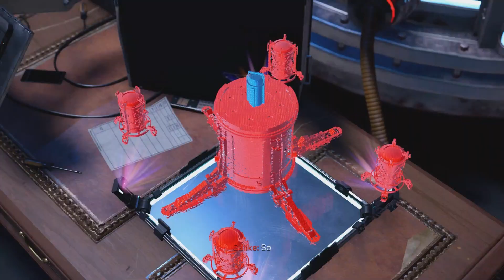Marvel's Spider-Man: Miles Morales | part 6 Miles identity Revealed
Marvel's Spider-Man: Miles Morales is a 2020 action-adventure game developed by Insomniac Games and published by Sony Interactive Entertainment. Based on the Marvel Comics character Miles Morales, it is inspired by both the character's decade-long comic book mythology and appearances in other media. The game is a spin-off and continuation of Marvel's Spider-Man (2018), and the second installment in Insomniac's Spider-Man series. The narrative focuses on Miles' struggle to balance the duties of his civilian persona and his role as the second Spider-Man when his new home, Harlem, is threatened by a war between the Roxxon Energy Corporation and a high-tech criminal army called the Underground, led by the mysterious Tinkerer.

Gameplay is presented from the third-person perspective with a primary focus on Miles' traversal and combat abilities. Miles can freely move around New York City, interacting with characters, undertaking missions, and unlocking new gadgets and suits by progressing through the main story or completing tasks. Outside the story, the player is able to complete side missions to unlock additional content and collectible items. Combat focuses on chaining attacks together and using the environment, webs, and Venom attacks to incapacitate numerous foes while avoiding damage.

Marvel's Spider-Man: Miles Morales was officially revealed in June 2020 and launched in November 2020 on both PlayStation 4 and as a launch title for PlayStation 5. The PS5 version incorporated features made possible with the upgraded hardware, such as real-time ray tracing, native 4K resolution, and a 60 frames-per-second (FPS) "Performance Mode". A Windows version was later released in November 2022. The game received generally positive reviews, with praise for its combat, narrative, content, and technical improvements of the PlayStation 4 version, while facing some criticism over its short length. It sold over 6.5 million units by July 2021. Marvel's Spider-Man 2, which acts as a sequel to the first game and a direct continuation of Miles Morales, will be released on October 20, 2023, as a PlayStation 5 exclusive.[1]